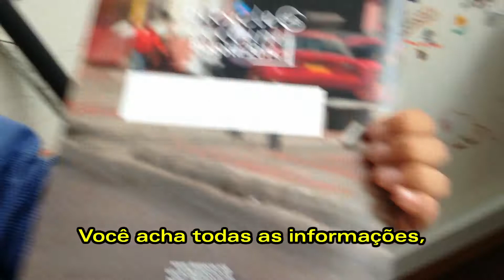Empresa Despacio e a iniciativa Bicycleaccount apoiam ciclistas de Bogotá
Nesta videorreportagem Juan Prado conta como as organizações apoiam a implantação de estruturas cicloviárias.